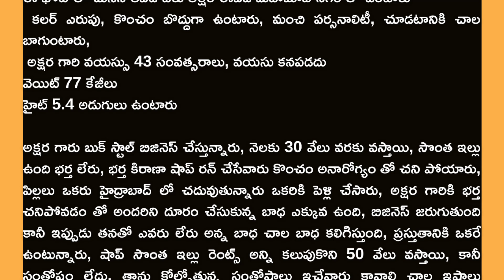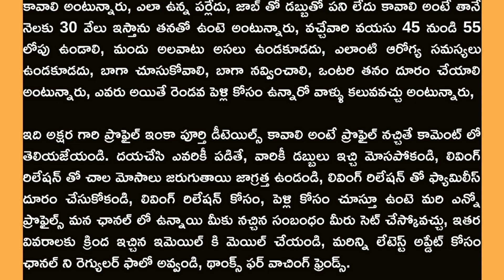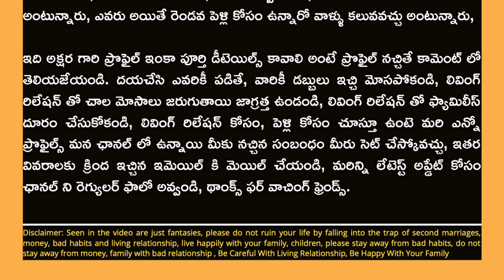Book stall stationery akshara wants to best sales person| telugu match fixing